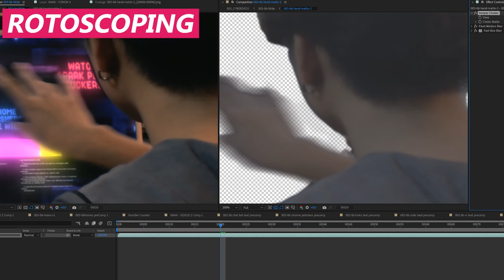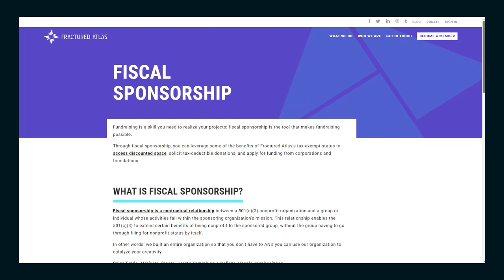Filmmaking update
Most of you are here to watch Blender tutorials, but you might not know that all the tutorials come from the visual effects of my sci-fi film The Robosexual, starring Nana Visitor from Star Trek: Deep Space Nine. This is the update on the project that I sent out to Kickstarter backers.

Say hello!